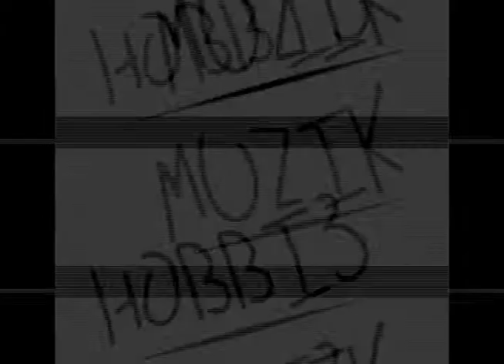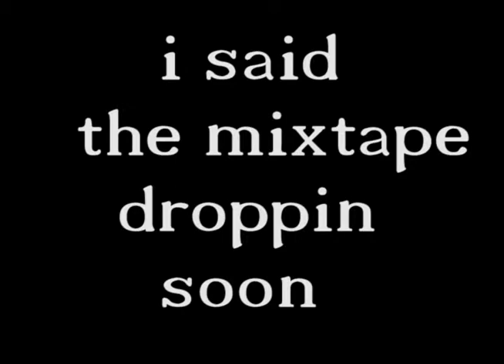Makeshift - Spliffin While Im Sippin (chopped n screwed) djed by THR33.D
i said the mixtape comeing soon